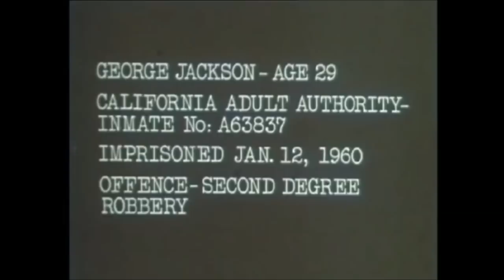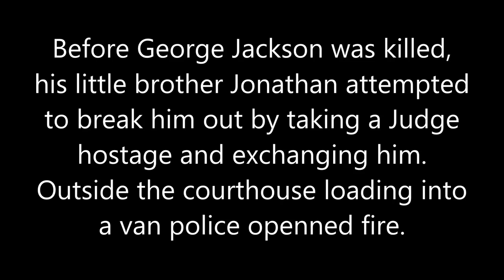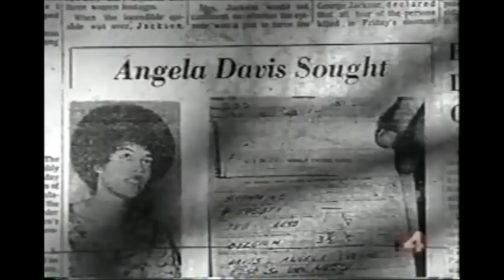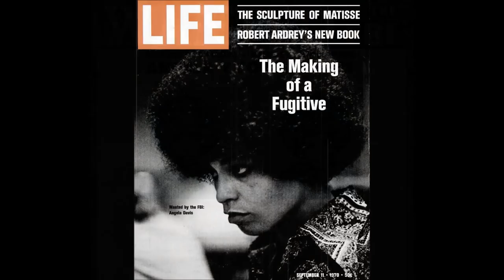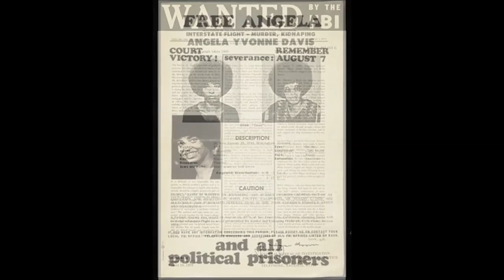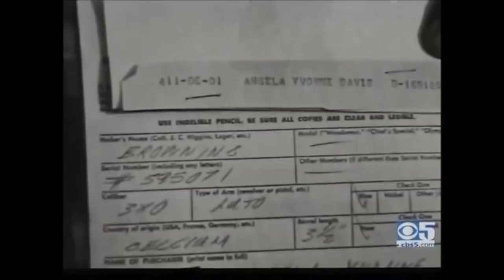The Doors- 'Political Prisoners'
Angela Davis attended U.C.L.A. the same time Jim Morrison did, she became a community organizer involved in prison reform. They both had sensational trials in 1970 primarily meant to shut them up. Live version of Peace Frog' & 'What's going on?" Marvin Gaye..